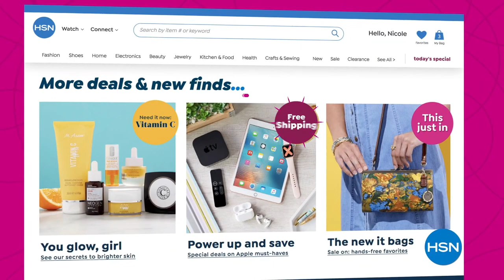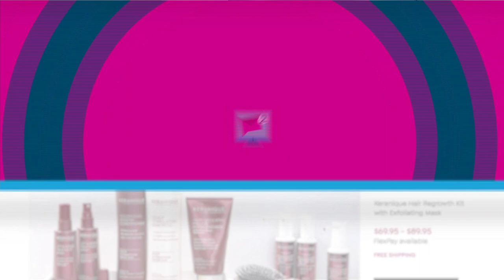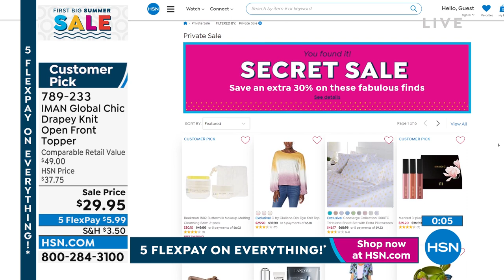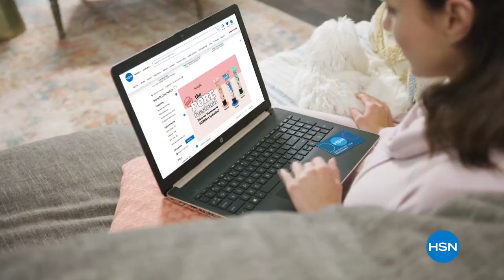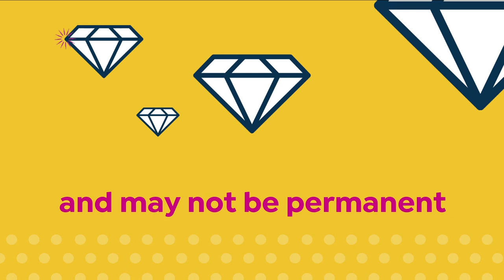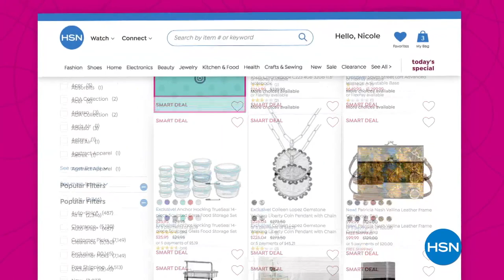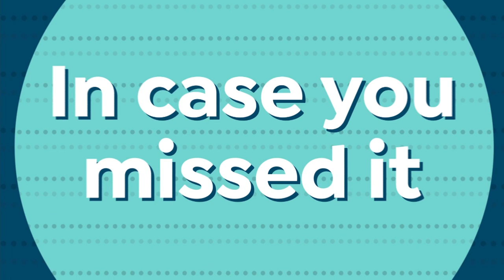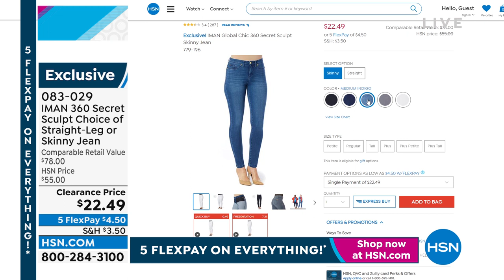HSN | IMAN Global Chic Fashions 05.30.2022 - 08 PM